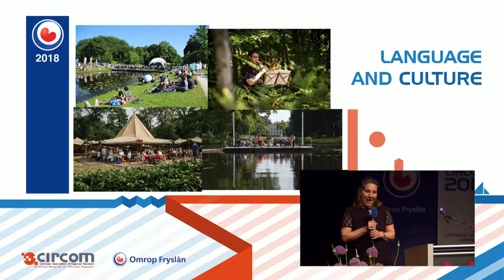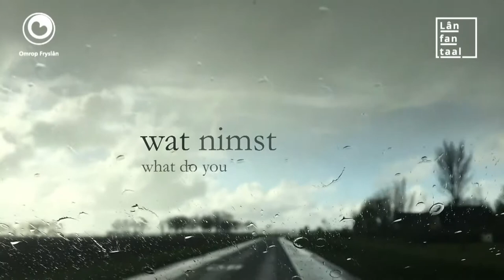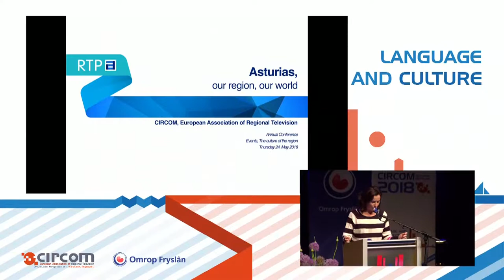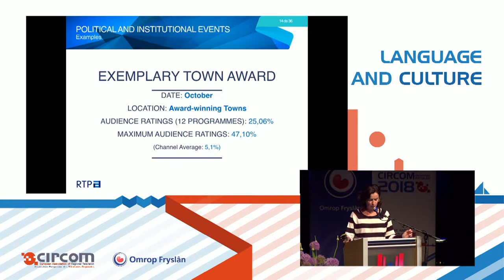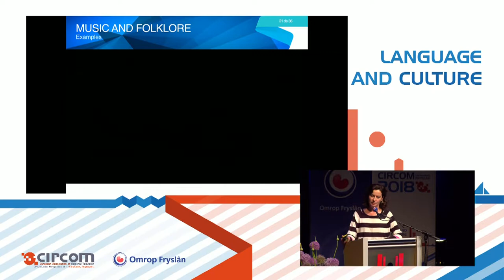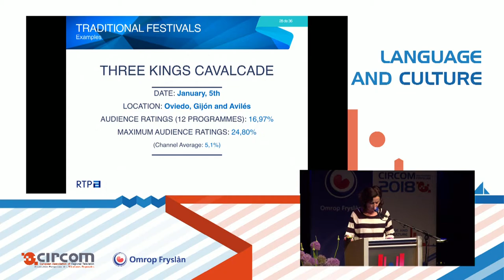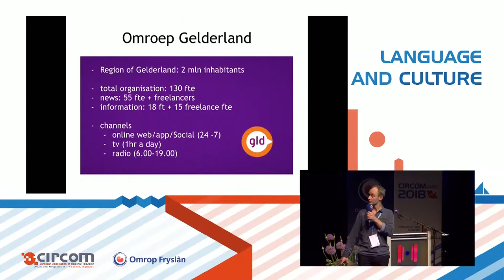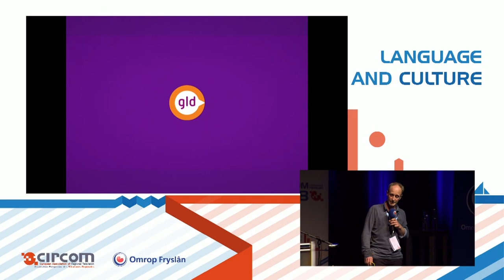36th Annual Conference - Events, the Culture of the Region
24 - 25 May 2018, Leeuwarden, The Netherlands

Friesland has a long and strong tradition of cultural events. Omrôp Fryslân reports on these events in several ways, including live reports on radio and TV, but also via Facebook live and other social media. These programmes are highly popular and offer a lot of opportunities for the audience to participate. Jacqueline Spendel talked about two small Omrop Fryslân projects through wich she found a new way of connecting with the audience. Both projects are parts of bigger events of Leeuwarden-Fryslân Cultural Capital of Europe 2018.
Besides Omrop Fryslân (The Netherlands), TPA Asturias (Spain) and Omroep Gelderland (The Netherlands) presented their examples of appealing events as part of their regional culture as well as the relevance for regional broadcasters.